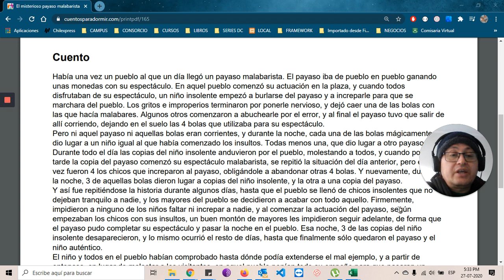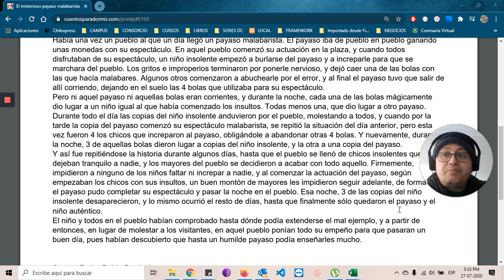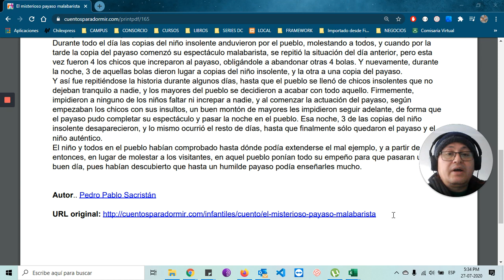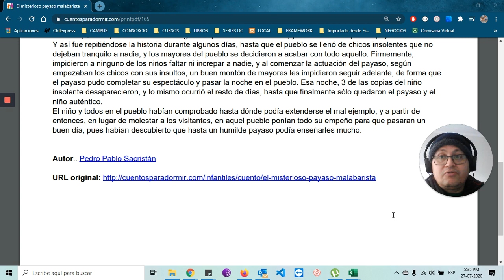27 July, 2020 El payaso malabarista